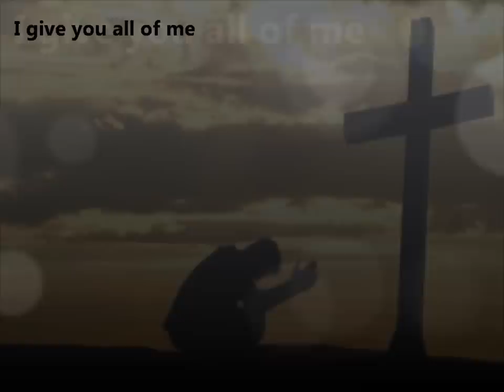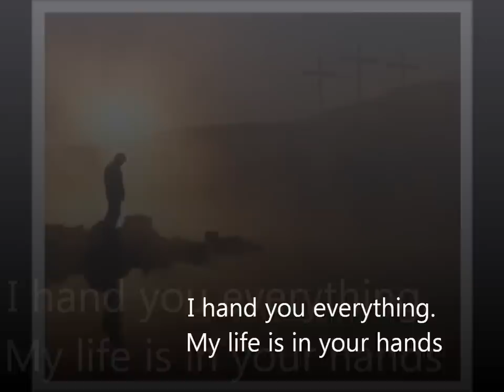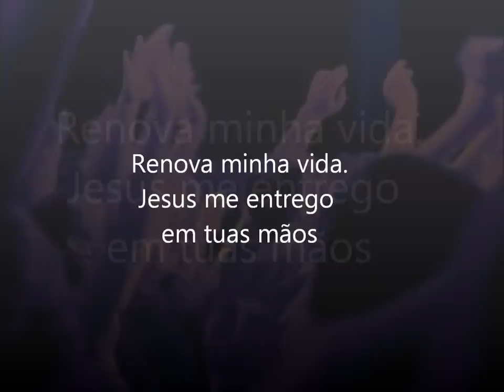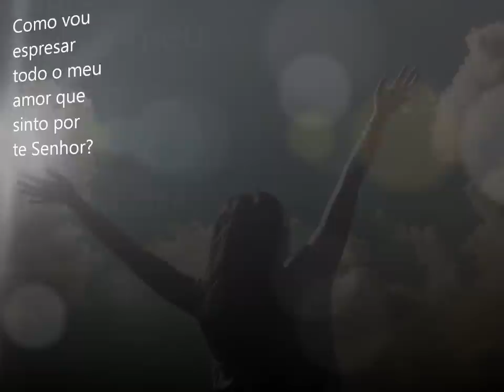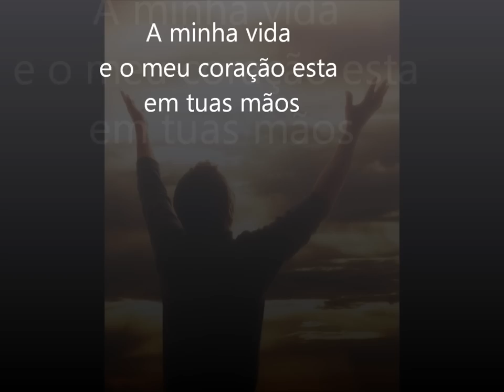Kezia Dos Santos - In Your Hands/Em Tuas Maos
Produtor Executivo: Pastor Claudio Divino, 2002 (Pastor Atual e Pastor Presidente: Pr. Odilo Laranjeira)
Producao Musical: Urias Freitas
Producao Vocal: Kezia Dos Santos (Somente na musica Em Tuas Maos)
Guitarras: Curtis Lee Savage, Elizeu Menezes, Urias Freitas
Contrabaixo: Estevao Divino, Steve Rodriguez
Teclados: Wesley Reynoso
Orgao: Taryn R. Thomas
Bateria: Marco Santana
Sax: Mel Holder

Vocal: Adilson Abadias, Antonio Maia, Cleusa Nogueira, Daniele Machado, Dulce Silva, Eliana Silva, Elizangela Bassotto, Estevao Divino, Eula da Silva Flausino, Evandro Lippi, Kezia Dos Santos, Klayton Machado, Milton Vann, Roger de Lima, Sonia Pessoa, Urias Freitas, Walterson Tameirao Filho.